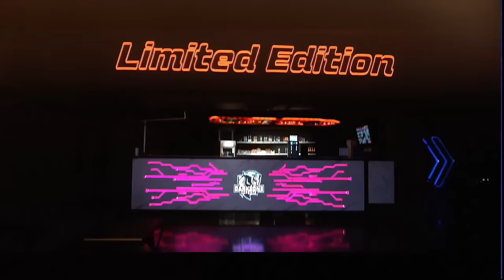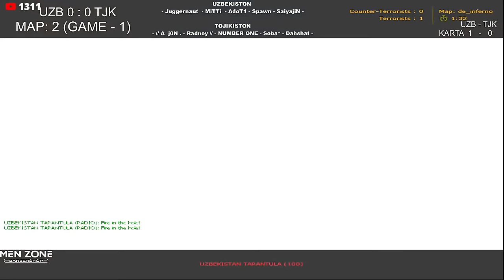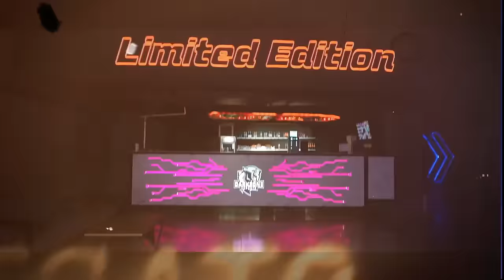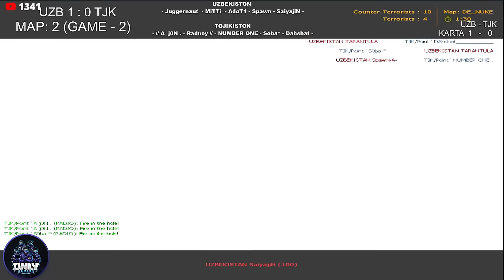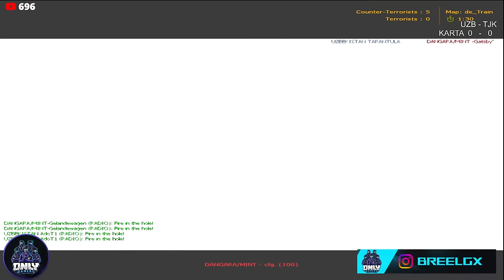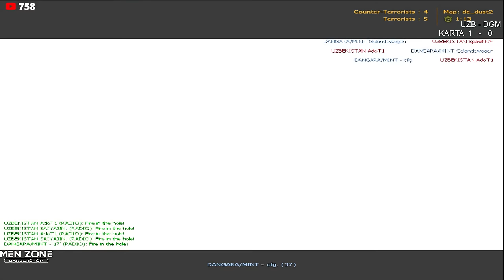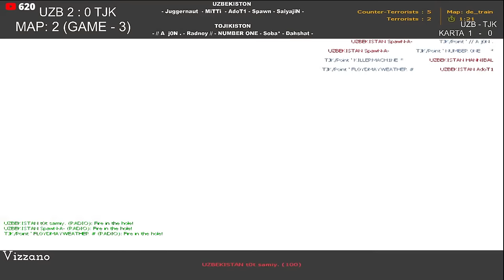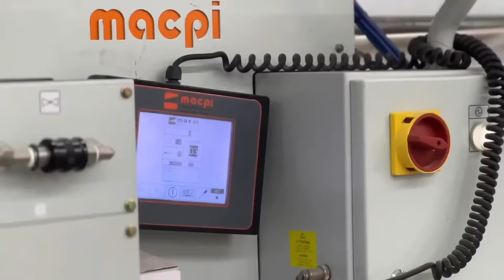ONLY GAMERS | UZBEKISTON vs TOJIKISTON | CS 1.6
UZBEKISTON
- Juggernaut  - MiTTi  - AdoT1 - Spawn - SaiyajiN -

TOJIKISTON
- // A  j0N . - Radnoy // - NUMBER ONE - Soba* - Dahshat -